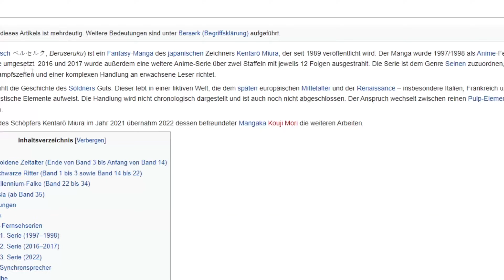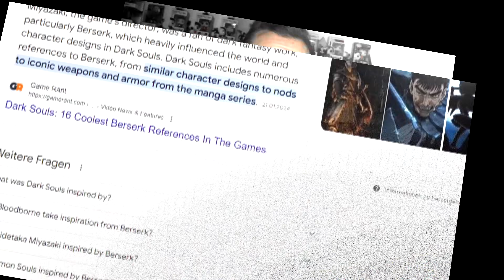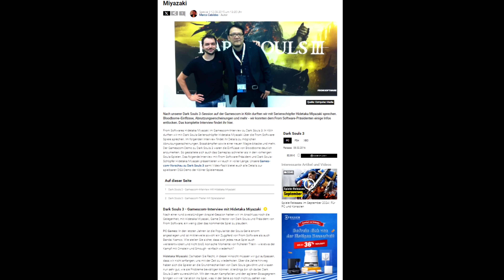Wie BERSERK DARK SOULS & ELDEN RING beeinflusst hat! 𒉭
Im heutigen Video gehen wir der Frage auf den Grund, wie Berserk Dark Souls und EldenRing beeinflusst hat.

► Timestamps:
00:00 Intro
01:42 Interview mit Miyazaki
04:18 Die Atmosphäre von Berserk
04:53 Die Atmosphäre von Dark Souls & Elden Ring
10:25 Charaktere
14:14 Outro